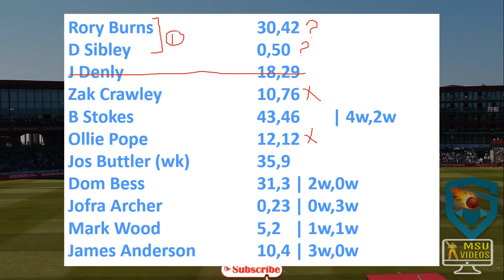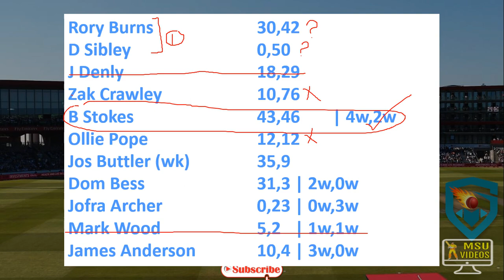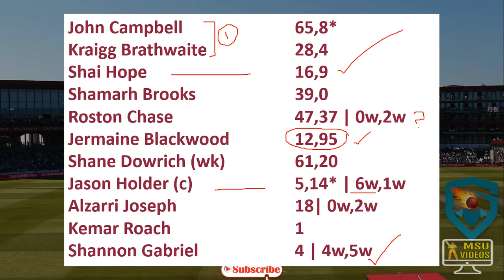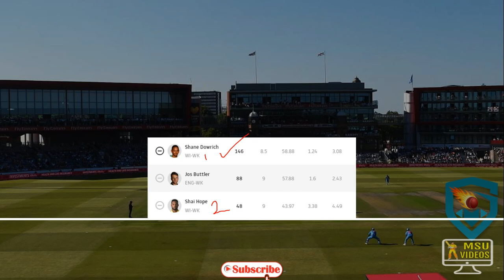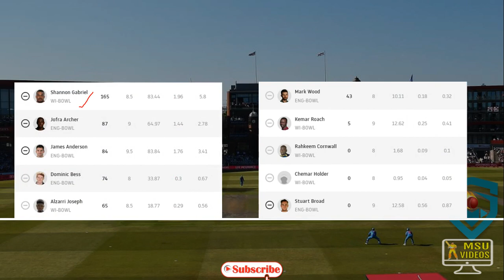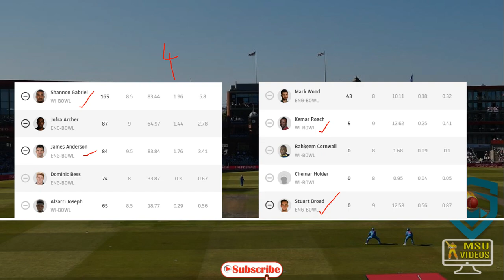ENG vs WI 2nd Test Dream11 in Tamil | ENG vs WI Dream11 Team Prediction | MSU VIDEOS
How to select Teams in Cricduel app? How to withdraw money? Easy Withdrawal in PayTM / Bank

Think you can challange me on Dream11? Tap